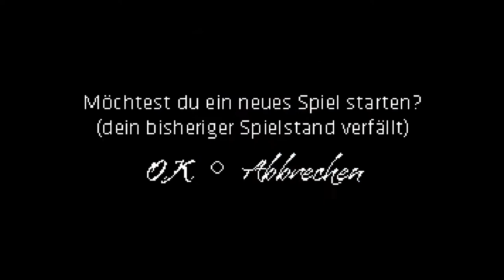Neo Magazin Game Royale #1 - Der Lanz kann's | Let's Play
Neo Magazin Game Royale: Jäger der verlorenen Glatze
Point & Click, Adventure

Entwickler: Bildundtonfarbik
Publisher: Neo Magazin Royale (2015)
Lizenzgeber: ZDF Enterprise GmbH

Plattform: PC
Auflösung: 1920x1080 (Full HD)

Ihr könnt das Spiel kostenlos auf der offiziellen Website runterladen. Und wenn euch unterwegs langweilig ist, dann gibt's das ganze auch für iOS und Android.